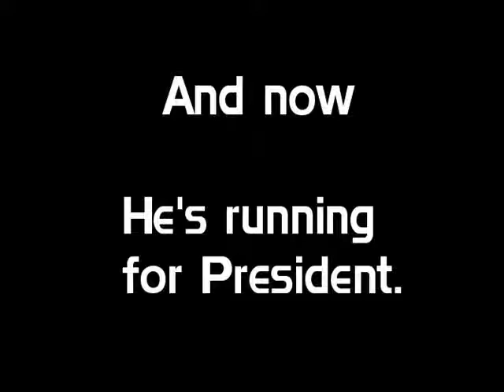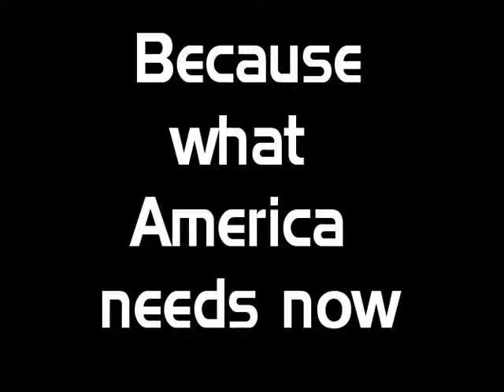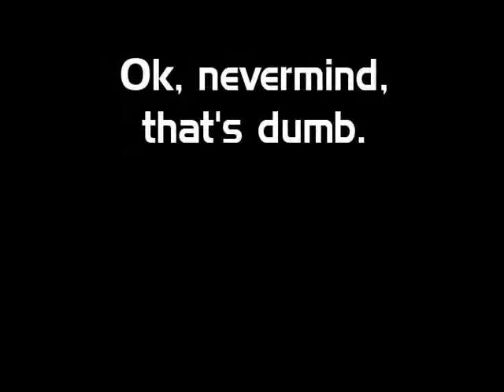Rick Moranis 2008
A short video by the Tuke Party Campaign Team.